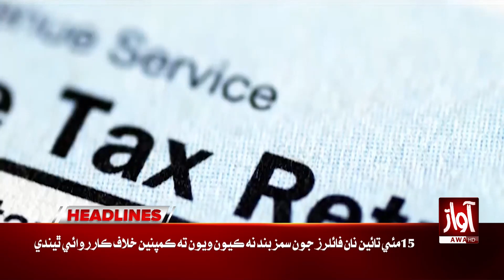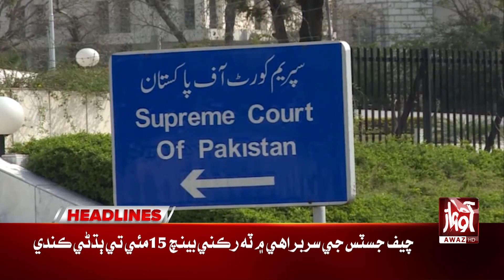Govt Take Big Decision | Awaz News Headlines At 6 PM | FBR In Action | Awaz Tv News